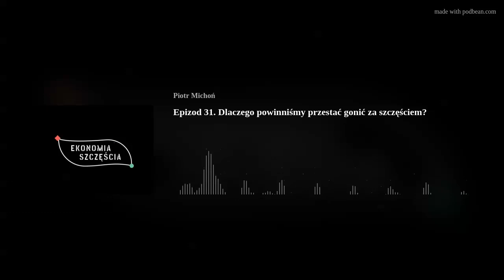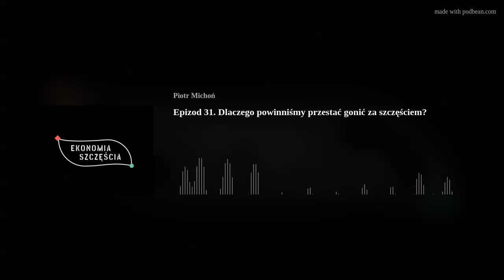epizod 31 Dlaczego powinniśmy przestać gonić za szczęściem?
„Być może próba  bycia szczęśliwszym jest równie daremna jak próbowanie bycia wyższym, a przy tym przynosi efekt przeciwny do zamierzonego”

Blog, podcast, kanał YT Ekonomia Szczęścia
Podcast:
• Praca, Opieka, Płeć. Nauka o (nie)szczęściu (2022)
• Work, care, and gender. The science of (un)happiness (2021 – free/ darmowa pdf, mobi, epub)

Nagranie i montaż przygotowano w ramach projektu:
„Społeczna odpowiedzialność nauki” finansowanego ze środków Ministerstwa Edukacji i Nauki Projekt: „Podcast i blog naukowy – Ekonomia Szczęścia” jest realizowany na Uniwersytecie Ekonomicznym w Poznaniu